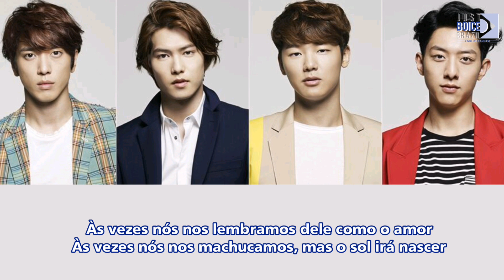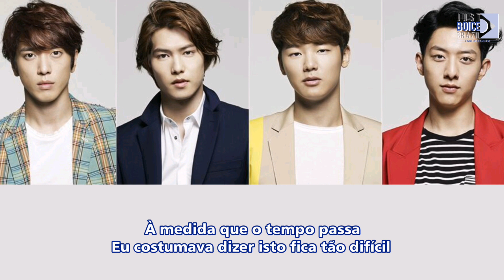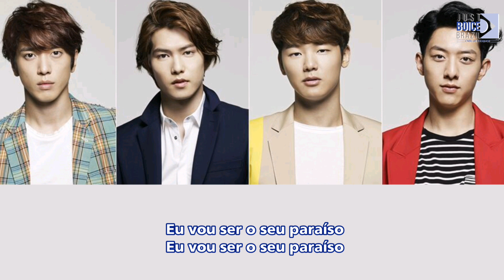[Just Boice BR] CNBLUE - Paradise [Legendado PT-BR]